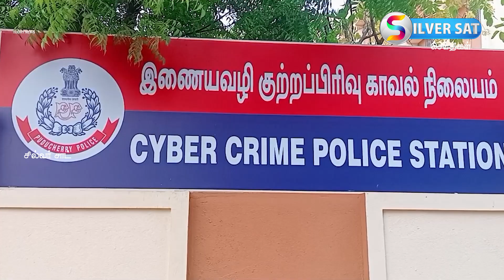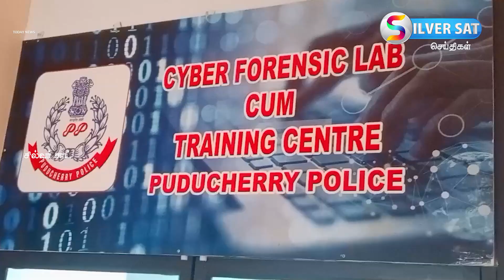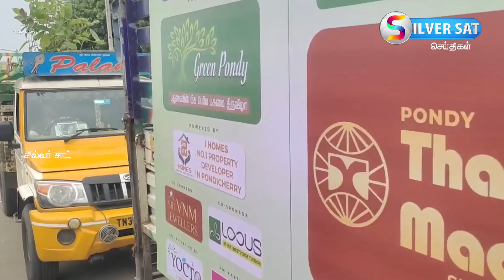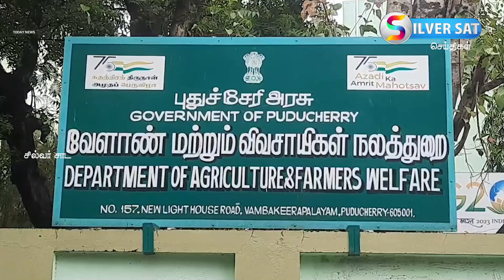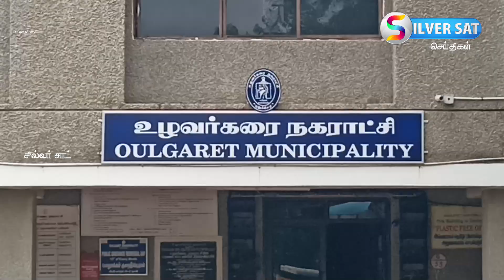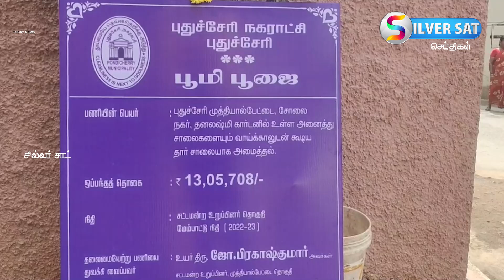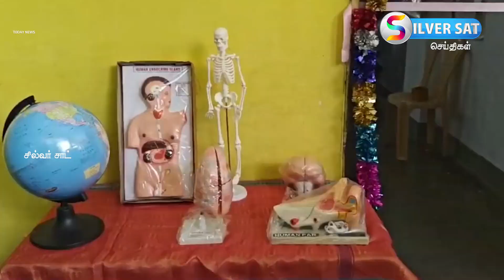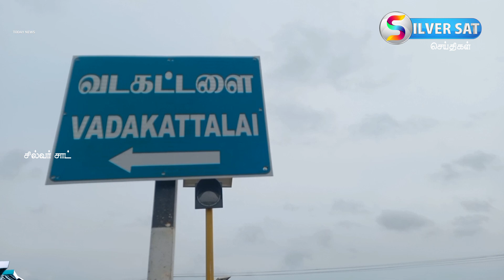சில்வர்சாட் செய்திகள் புதுச்சேரிசெய்திகள் தினந்தோறும் உங்கள் பார்வைக்கு Silversat NEWS 07.10.2024